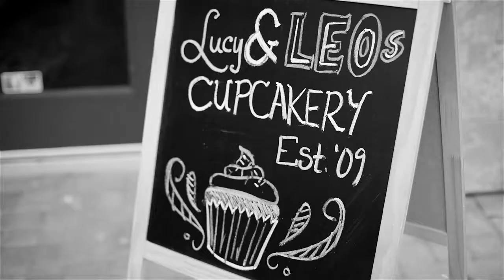Jean Bates & Paula Lucas (Lucy&Leo's Cupcakery) at Startup Grind Tallahassee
Two girls walked into an exquisite (and very tiny) cupcake shop while vacationing in London, England, and that is how Lucy & Leo's Cupcakery came to life. They  had a "lightbulb" moment, looked at each other and decided they had to open their own cupcakery in Tallahassee. The country was in a recession and they thought people needed a sweet, inexpensive treat to celebrate themselves.